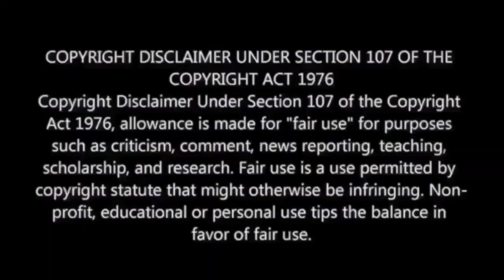LEO - Naa Ready Promo Reaction | Thalapathy Vijay |M.O.U| Mr Earphones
Also Available on :

4. Google Podcasts : Coming Soon